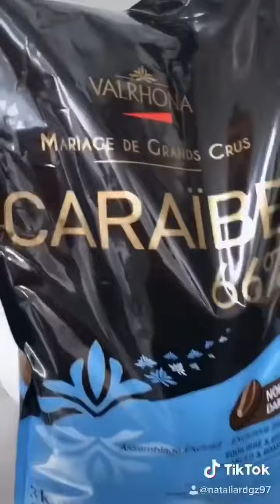Chocolate coffee almond plated dessert